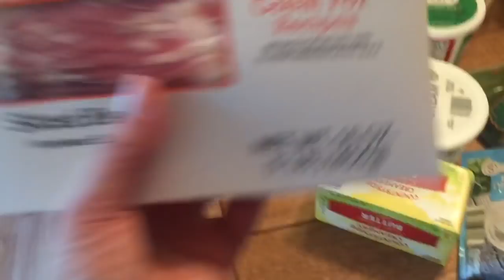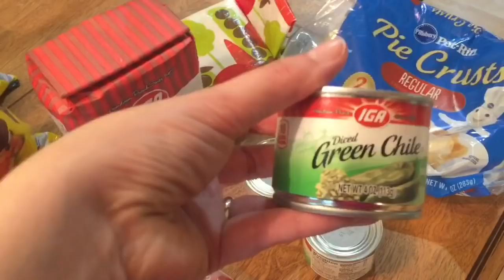$60 Aldi Grocery Haul || More Company Coming! 😍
Yes! We have more company coming and we are elated! Since I didn't need as much from the store this week, I spent $60--still over our $50, but when you're feeding twice as many people, it's expected to go over, right?

Shop for natural cleaning and personal products with Grove Collaborative. Get a free Mrs Meyers Trio, and Grove Walnut Scrubber Sponges with your first purchase of $20 or more

or

**Hey friends! In case you're wondering what an affiliate link is, it just means that if you make a purchase through those links, I might get a small commission for sending your business to Amazon. It doesn't affect the price of your purchase, but it does help me pay the bills. ;)**